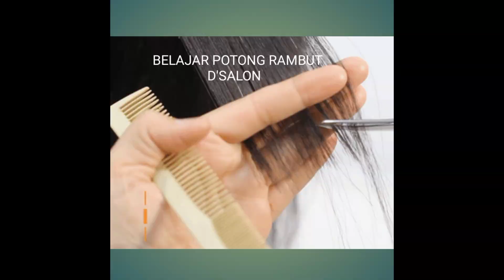Cara blow poni agar bisa mengembang dan awet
mau ikut kursus kelas online harga mulai 25rb up,wa 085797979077